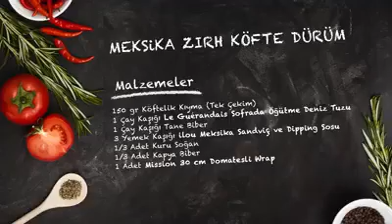Almuka KOZA GIDA Firma tanıtım Videosu